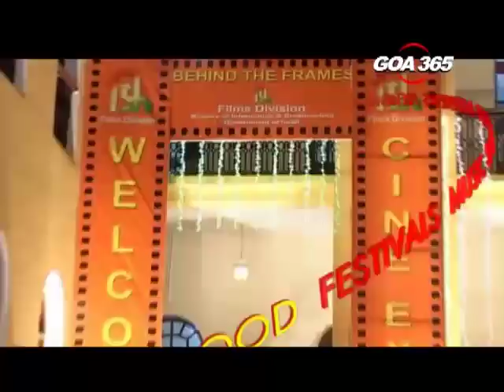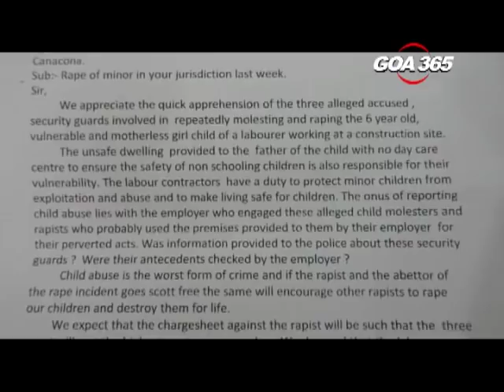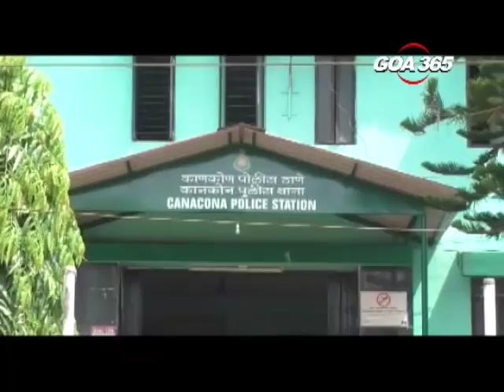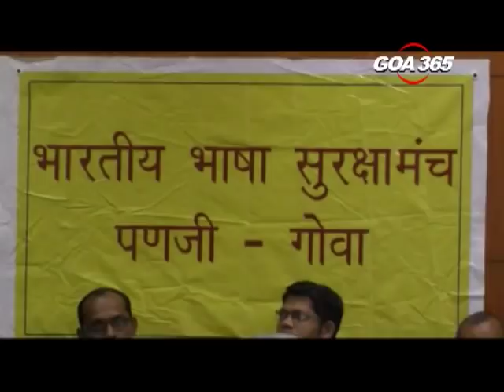GOA 365 - 3rd May 2018 Konkani Khobro